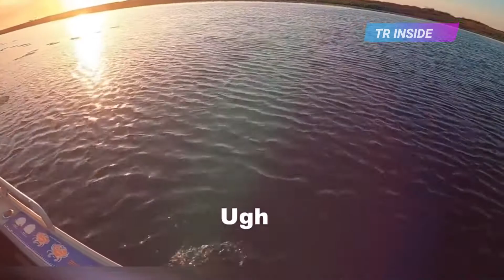নিশ্চিত মৃত্যুর হাত থেকে ফিরে আসা কিছু মানুষ এর গল্প বলবো আজ luckiest moments caught on camera